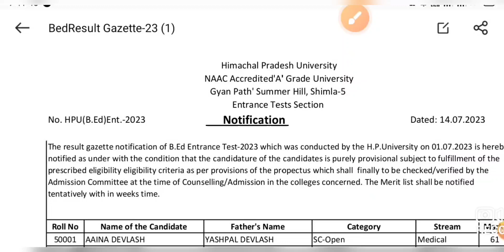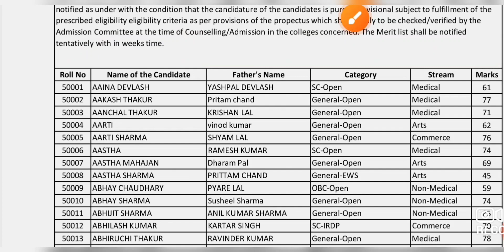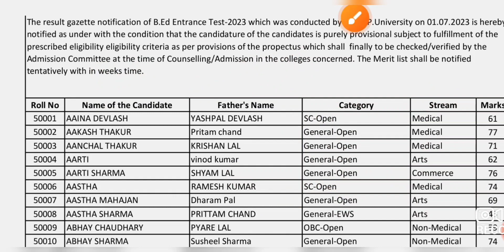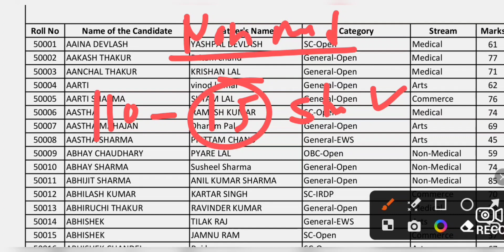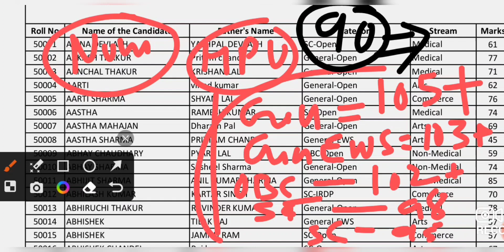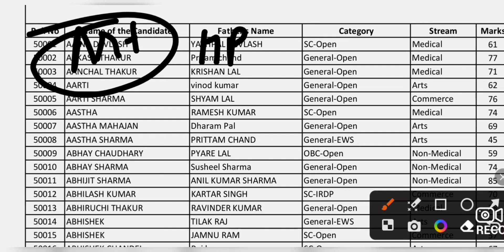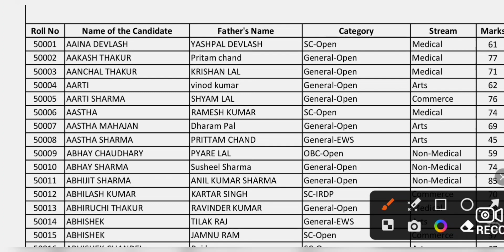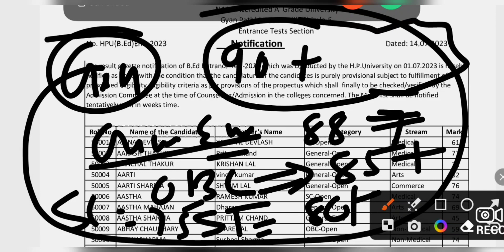कितनी cutoff जाएगी इस बार ||| hpu dharamshala hpbed entrance result out 2023 detailed analysis